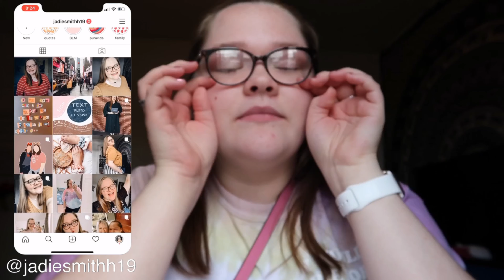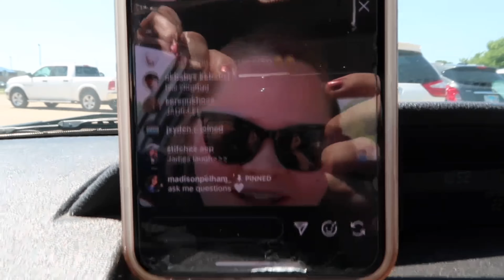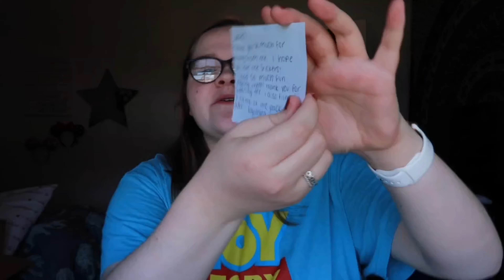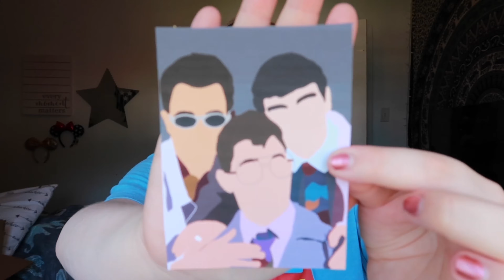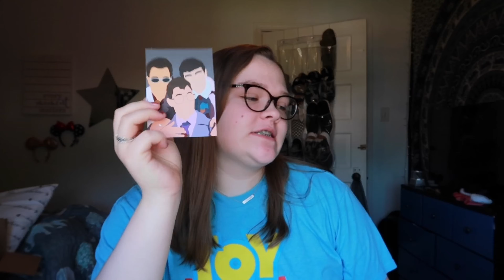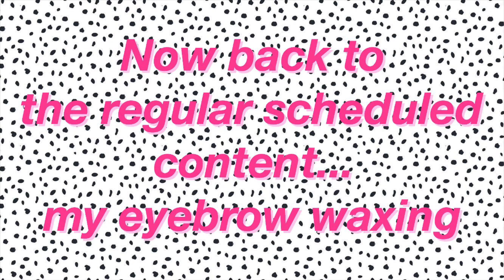VLOG: TRYING CHARLI D’AMELIO’S DUNKIN DRINK | JADIE SMITH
Hi guys!!! Today’s video is slightly all over the place! I have footage from me trying Charli D’Amelio’s iconic Dunkin order & opening stickers from Kaylee!! I hope you guys enjoy! Love always! 💗💗💗💗

Kaylee’s Etsy Shop

What I film with: Canon g7 X mark ii
What I edit with: iMovie on iPad
Age: 19 - My birthday is February 12th, 2001
Grade: Going into my Sophomore Year of College
(answers are when this video was filmed! They might not be current.)